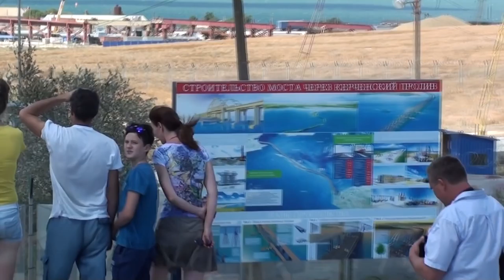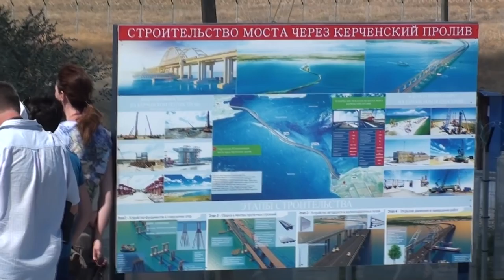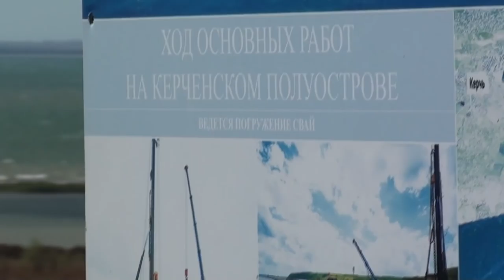Строительство моста через Керченский пролив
Строительство моста через Керченский пролив, август 2016 год. Строго не судите, оператор из меня хреновый.